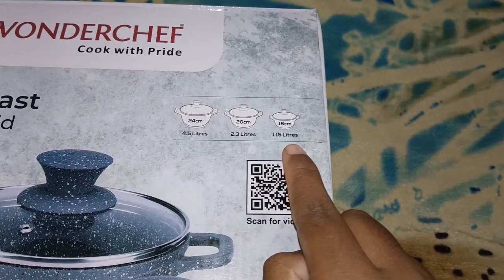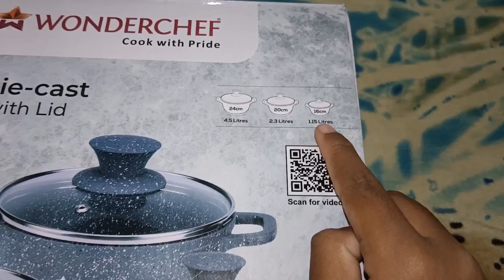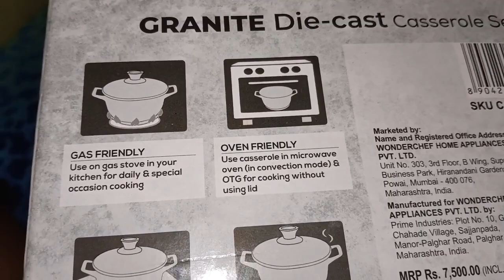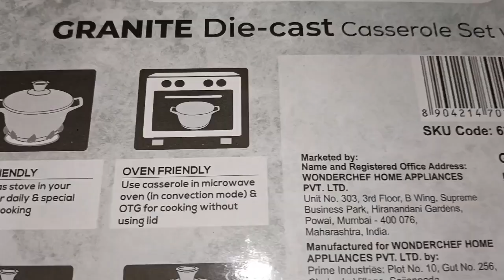💕should we can cook for daily use??🤔🤔 ||price and quality // and honest review ❤️❤️👌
wonder chef review
copper chef wonder cooker reviews
wonder chef 舊世煮 reviews
wonder chef 旧世煮 reviews
wonder company reviews
my wonder kitchen reviews
wonderchef review
roti magic wonderchef review
nutri pot wonderchef review
otg wonderchef review
wonderchef mixer grinder review
wonderchef nutri blend review
wonderchef air fryer review
wonderchef coffee maker review
wonderchef soup maker review
wonderchef chimney review
wonder review book
review of chef
wonderchef blender review
wonderchef brand review
wonderchef portable blender review
wonderchef egg boiler review
wonderchef hand blender review
wonderchef food bot review
wonderchef bullet mixer review
is wonderchef a good brand
wonderchef products review
wonderchef pressure cooker review
wonderchef nutri cup review
wonderchef infrared cooktop review
wonderchef rice cooker review
wonderchef turbo chopper review
wonderchef granite cookware review
wonderchef cookware set review
c wonder company
c wonder qvc
c wonder owner
c wonder clothing
c wonder brand
wonderchef dishwasher review
wonderchef dough maker review
wonderchef dosa tawa review
wonderchef reviews
wonderchef food processor review
is wonderchef indian company
wonderchef wet grinder review
wonderchef gas stove review
wonderchef grinder review
review wonder woman 1984
wonderchef hand mixer review
wonderchef nutri pot review
i wonder chief keef
i wonder challenge
iron chef review
wonderchef juicer review
wonderchef kettle review
wonderchef kadai review
wonderchef roti maker review
wonderchef milano set review
wonderchef microwave oven review
wonderchef mixer review
wonderchef nutri blender review
wonderchef otg review
wonderchef oven review
wonderchef online shopping review
review wonder of the seas
p&p chef review
quench reviews
chef wang reviews
chef wonderful qvc
r/wonder woman
wonderchef reviews quora
wonderchef stove review
wonderchef granite cookware set review
wonderchef mixer reviews
wonderchef soup maker reviews
wonderchef cookware reviews
wonderchef roti maker reviews
is wondershare recoverit legit
is wondershare recoverit safe
is wondershare legit
wonderchef thunder review
wonderchef tawa review
the wonder review
ue wonderboom reviews
wonderchef vegetable review
vinchef reviews
wonder wok reviews
chef wu reviews
x-chef products
wonder woman 2 reviews
4 wonderview way lebanon nj
4 hour chef review
5-star chef
6 chef knife reviews
7 wonders review reddit
7 wonders review board game
7 wonders review
wonder woman 84 reviews
wonder woman 1984 review reddit
8 chef knife reviews
8 wonder tacos
reviews wonder woman 1984